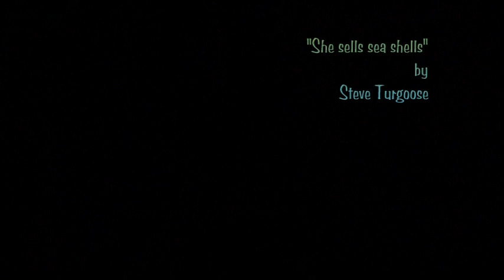"She Sells Sea Shells" by Steve Turgoose (Acoustic Version)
"She Sells Sea Shells" (The Aventures of Mary Jane) by Steve Turgoose (Acoustic Version)

She told me her name was Mary, and her maiden name was Jane
Some say she's too contrary, some say she's not quite sane!
But she knows how to bake a cake!
and she knows how to take a break.

At night she goes out walking
and dancing barfoot down the lane
stops to watch the moonclouds
she says it's better in the rain
She sells sea shells on the shore
and gives the money to the poor

She never saw us smiling
That's exactly why she came! Maybe?
Well she can throw a party, where the heart is,
with something so mundane as this
And shee knows how to lose your sheep
Shee's counting wolves while their asleep

At the ehart of the city upon a highrise block
the Greenest garden for miles around right up at the top

One day the cops took the elevator
top bust her on the roof, on suspicion
But when they searched among the flowers
they found nothing but the truth
She knows how to live the dream
She pure as water, clear and clean.

You might think she's from a fairy story
Cos' you recognised a rhyme
You mistook her for a different princess
you know that happens all the time

Words and Music by Steve Turgoose 2011